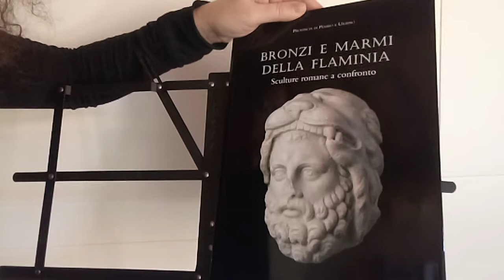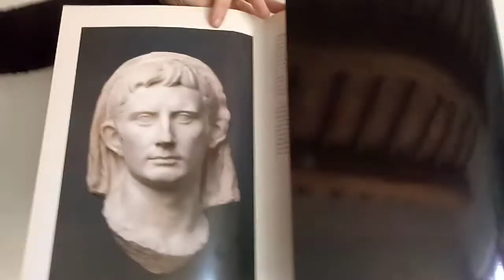Testa Augusto di CastelLeone di Suasa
Riconoscimento della testa di Augusto di Castelleone di Suasa raccontato dalla dr.ssa Ilaria Venanzoni